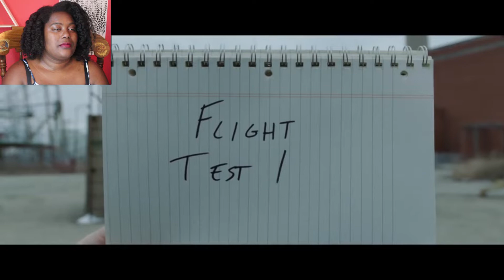SHAZAM || Trailer Reaction (Comic-Con 2018)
Ask and ye shall receive! Thank you gods of DC for giving us the Shazam trailer so soon haha! Are you guys excited for this one?

All rights to the Shazam trailer and images used in my video go to DC Comics and Warner Bros.! :)